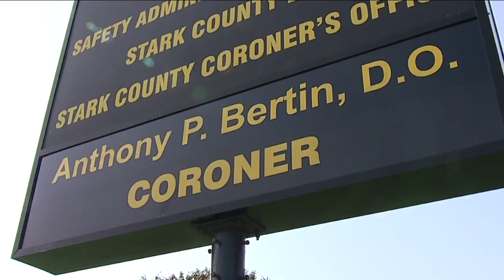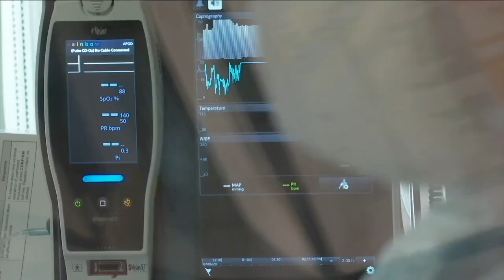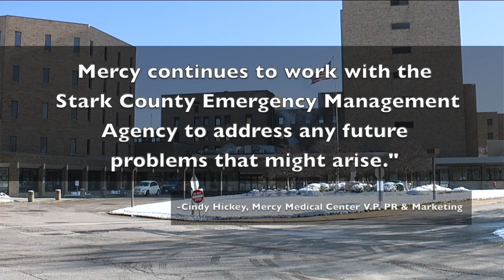Stark County morgue uses refrigeration truck for demand